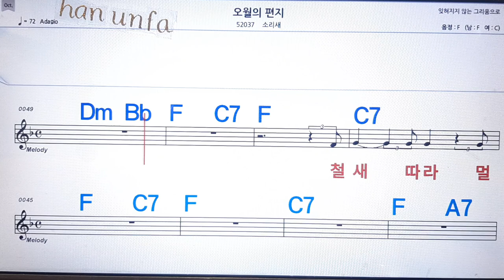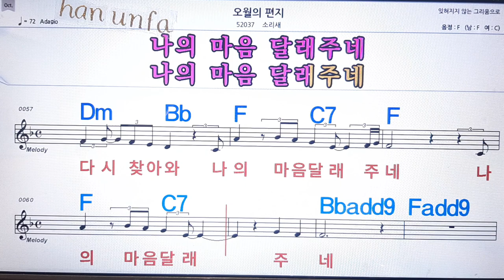오월의 편지/소리새💋노래방 반주*기타 코드 악보*가라오케💖Karaoke*Sheet Music*Chord*MR